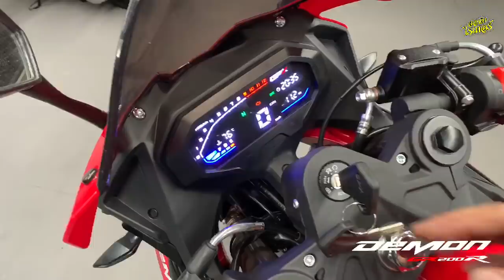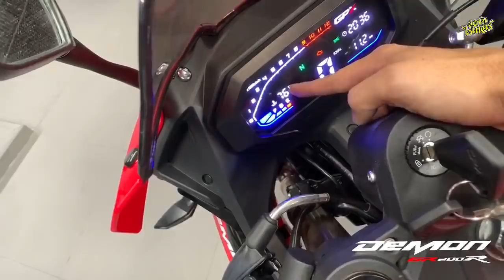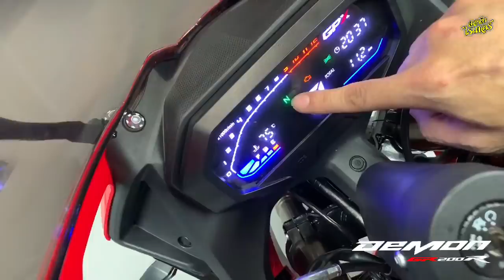รีวิว NEW GPX DEMON GR200R แบบละเอียดๆ | Johnrider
ราคาโปร 76,500 บาท สั่งได้ทางเวป GPX ส่วน ราคาปกติ 79,800 บาท ซื้อได้ที่ศูนย์ GPX 300 สาขาทั่วประเทศ
ขออภัยรีวิวผิดไปอย่างนึง ตอนเปิดเบาะจริงๆ มันคือที่ดึงเปิดเบาะหน้า ไม่ใช่ที่แขวนหมวกกันน๊อคครับ